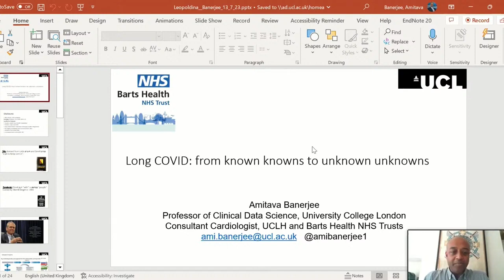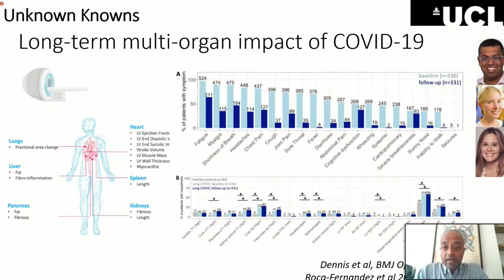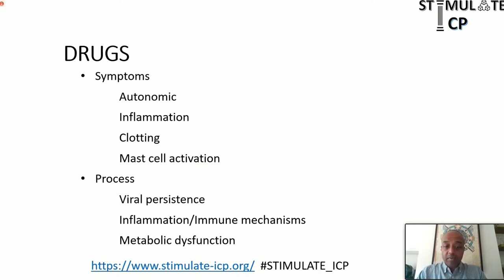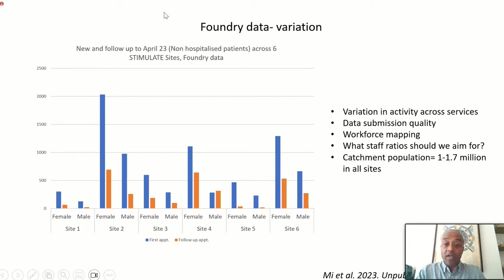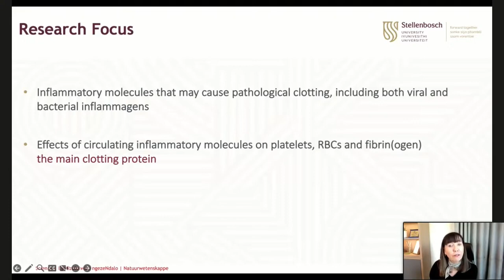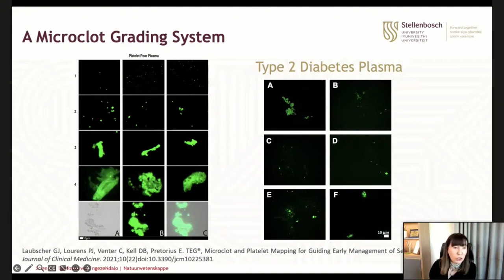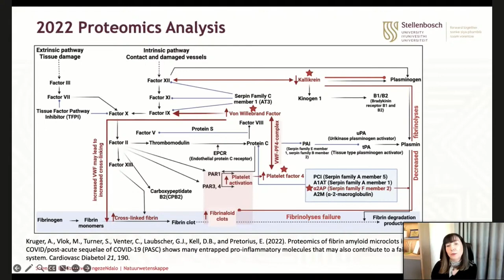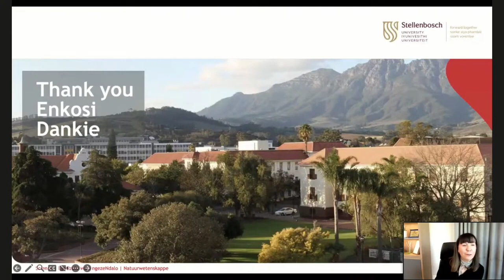Professor Amitava Banerjee und Prof. Dr. Resia Pretorius beim Leopoldina-Symposium Long/Post COVID